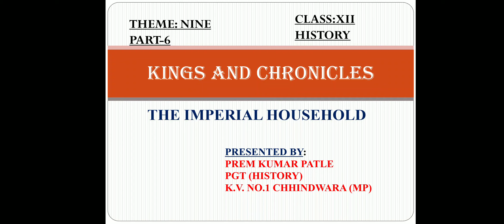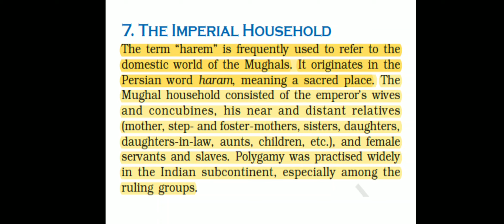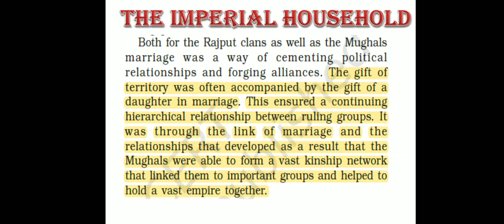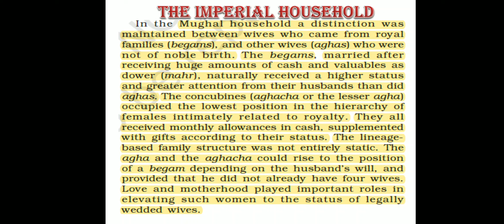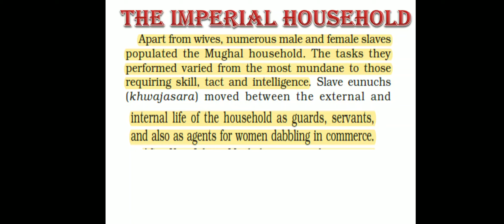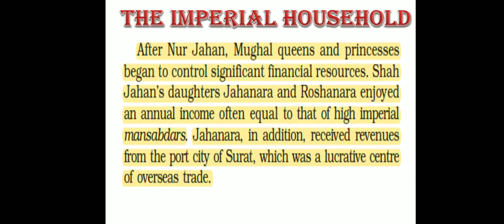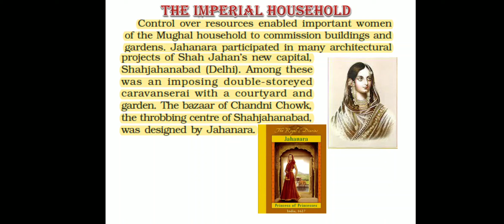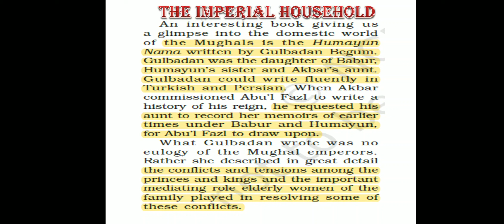kings and Chronicles part 6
class 12th the Imperial household